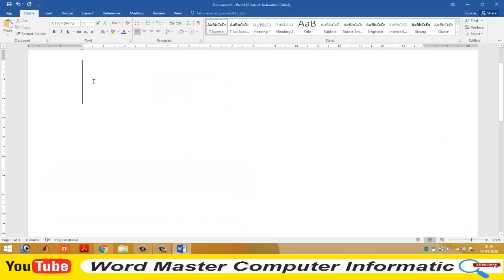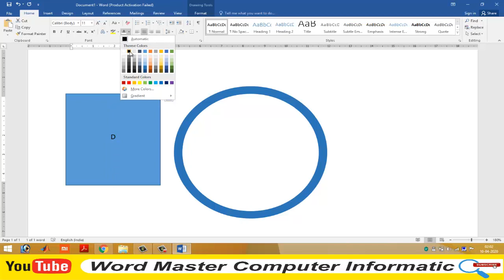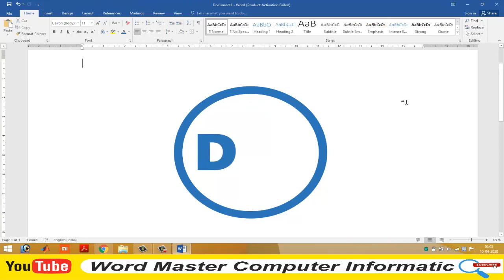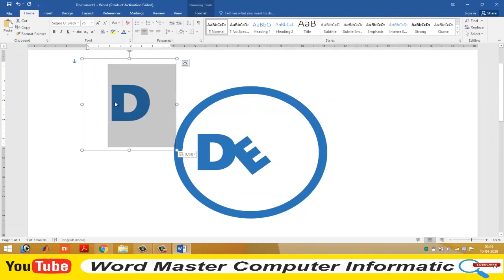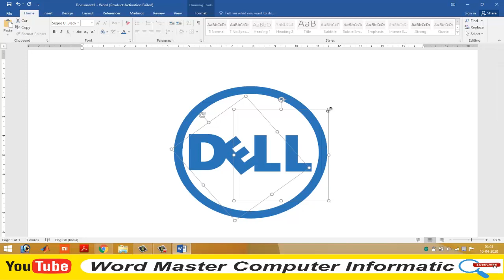DELL Logo Design in MS Word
The video show how to design DELL Logo in Microsoft Office Word.